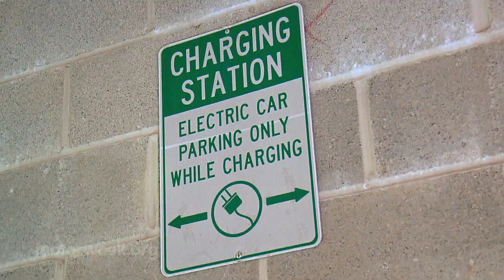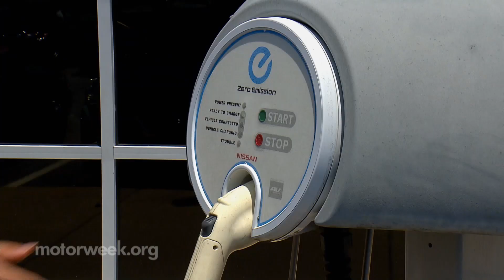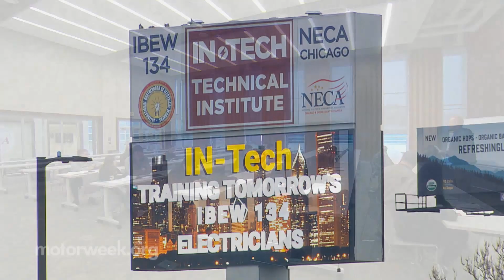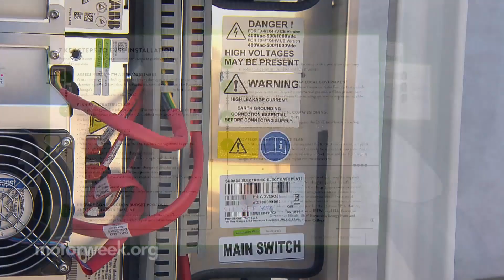Electric Vehicles Take Charge in Chicago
Find out how the Windy City is planning for more than a million electric vehicles on the road in Illinois by 2030.